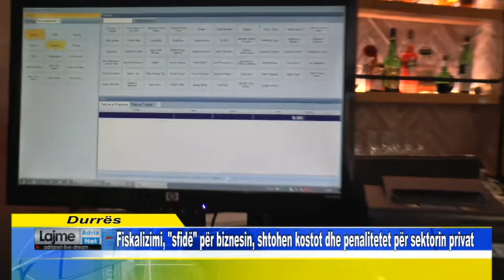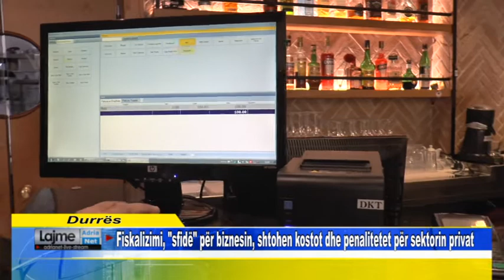Fiskalizimi, "sfidë" për biznesin, shtohen kostot dhe penalitetet për sektorin privat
Speciale, Fiskalizimi, "sfidë" për biznesin, shtohen kostot dhe penalitetet për sektorin privat